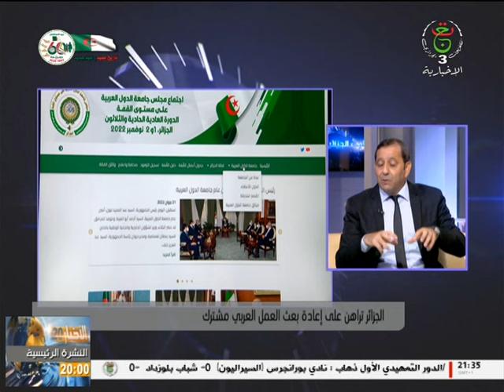برنامج " بتوقيت الجزائر" | 10- 09 - 2022